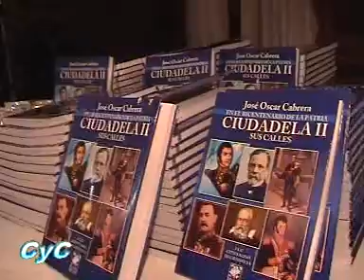Festejos por los 100 años de Ciudadela Programa 4-11-10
El Dr Jorge Urrutia celebra los 100 años de Ciudadela junto a los vecinos.